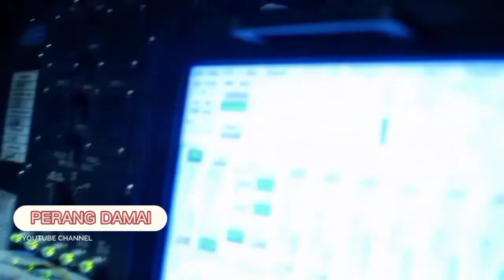Menyelam 90 Hari, 114 Kru Kapal Selam Makan Apa? Berapa Ton Bekalnya? Eeknya Berapa Banyak?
Kapal selam Amerika bisa berada dalam air 90 hari lamanya tanpa sekali pun muncul ke permukaan. Teknologi kapal selam nuklir Amerika sangat memungkinkan untuk itu.

Kapal semisal USS Jefferson City yang membawa 114 kru. Mereka harus berbagi ruang sempit selama tiga bulan.

Bagaimana makanan dipasok? Adakah juru masak di dalam kapal selam? Apakah kapal selam memiliki dapur? Seberapa banyak bekal yang dibawa? Apakah kapal selam hanya akan penuh oleh bahan makanan untuk makan 114 kru selama 90 hari?